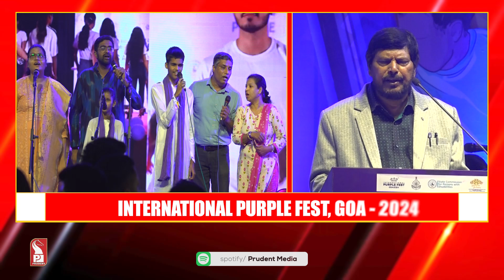INTERNATIONAL PURPLE FEST, GOA 2024 TO CELEBRATE INCLUSIVITY